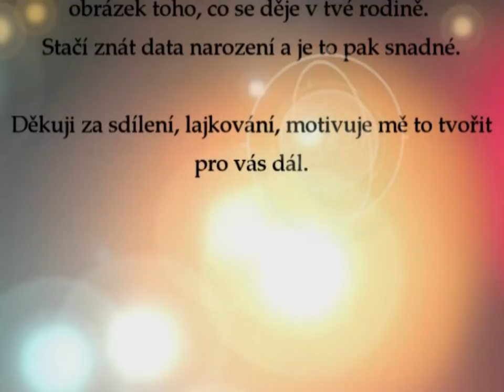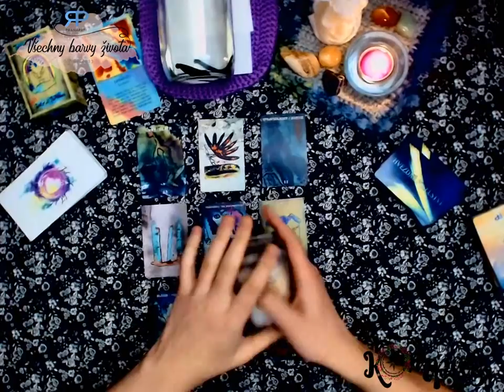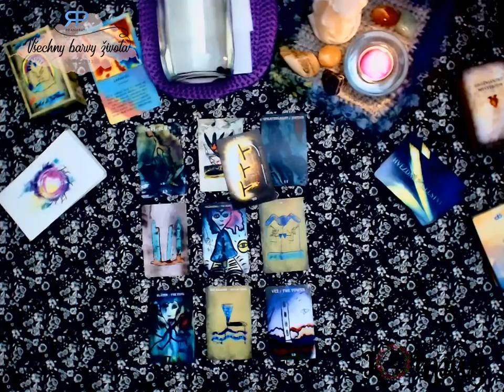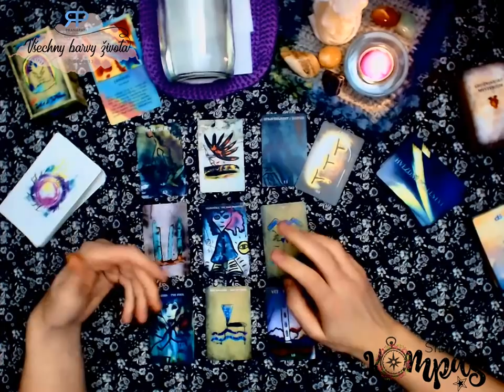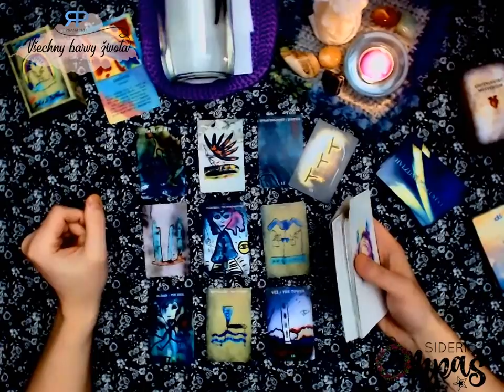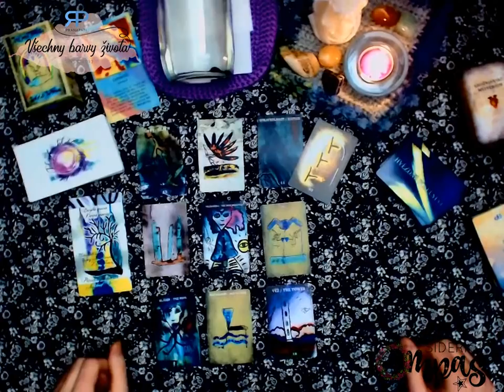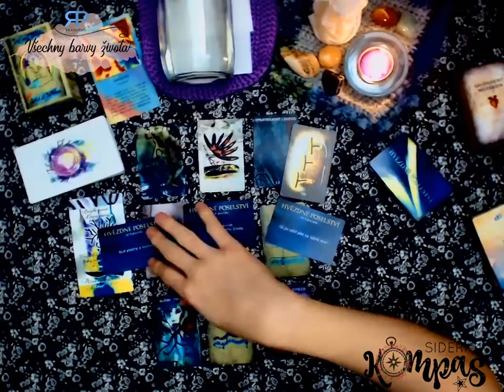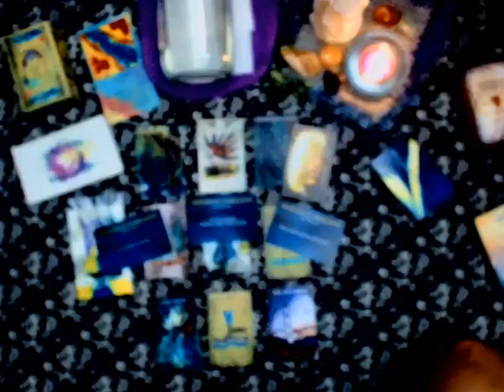Siderický kompas - Skopec - únor 2019 - výklad karet na čistý záměr